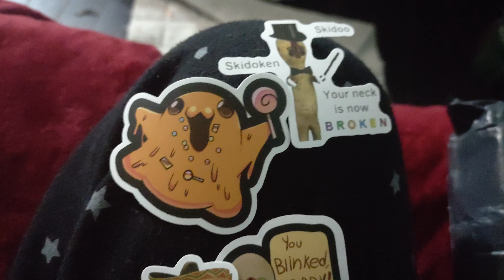the wholesaler messed up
But I can't be mad because the Peanut stickers are too cute.